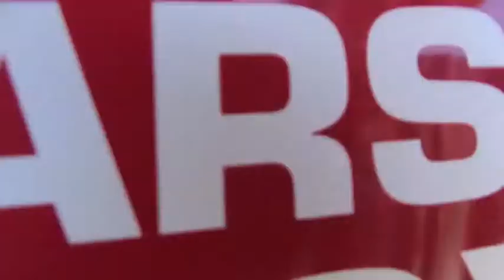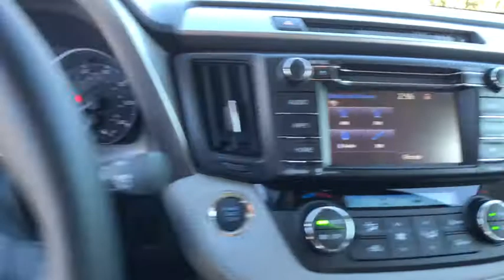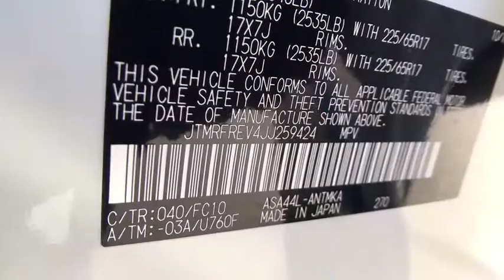2018 Toyota RAV4 Carson City, Reno, Northern Nevada, Dayton, Lake Tahoe, NV 61369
Super White New 2018 Toyota RAV4 available in Carson City, Nevada at Carson City Toyota. Servicing the Reno, Northern Nevada,  Dayton, Lake Tahoe, NV area.

The 2018 Toyota RAV4 deliver more fun with a powerful 176hp 4-cylinder engine for off-the-line thrills. Coupled with the Dual Variable Valve Timing with intelligence technology, the RAV4 is a smart, spirited choice. More room means more space for gear and friends. You can quickly reconfigure the rear seats into a 60/40 split and fold the second-row seats down to create a wide, easily accessible load space with up to 73.4 cubic feet of capacity. RAV4 offers two available audio systems that incorporate navigations, so you can have the perfect soundtrack for all of your adventures. Travel safely with more peace of mind.